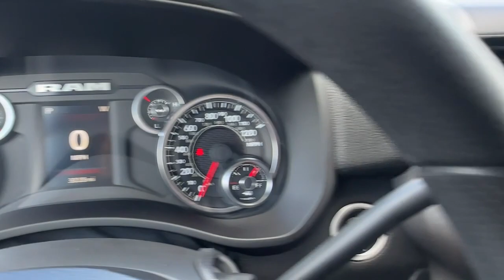2023 Ram 3500 Carrollton, Bowdon, Roopville, Whiteburg, Mt. Zion GA 23370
Diamond Black Crystal Pearlcoat New 2023 Ram 3500 Tradesman available in 2280 Bankhead Hwy, Carroliton, Georgia at Scott Evans CDJR. Servicing the Carroliton, Bowdon, Roopville, Whiteburg, Mt. Zion, GA area.

Sales tax, title, and tags not included in vehicle prices shown and must be paid by the purchaser. New vehicle pricing includes all offers and incentives, including finance cash for financing the vehicle purchase with Chrysler Capitol or Stellantis Financial Services. *Financing must be provided by a third-party lender using this dealership's assistance for customer to receive finance special price. See dealer for complete details. Additional $1,500 fee will be applied for cash purchases or outside financing. Unless otherwise noted, dealer installed accessories not included in advertised prices. While great effort is made to ensure the accuracy of the information on this site, errors do occur so please verify information with a customer service rep.
DIAMOND BLACK CRYSTAL PEARLCOAT,RADIO: UCONNECT 5 W/8.4 DISPLAY -inc: Google Android Auto SiriusXM Radio Service Selectable Tire Fill Alert Bluetooth Handsfree Phone & Audio SiriusXM Satellite Radio Integrated Center Stack Radio For More Info Call Connectivity - US/Canada 4G LTE Wi-Fi Hot Spot All Radio Equipped Vehicles All R1 Low Radios 8.4 Touchscreen Display Apple CarPlay,50 GALLON FUEL TANK,ELECTRIC SHIFT-ON-THE-FLY TRANSFER CASE,REAR WHEELHOUSE LINERS,3.73 AXLE RATIO (STD),CHROME APPEARANCE GROUP -inc: Bright Rear Bumper Bright Wheel Skins Chrome Grille Surround Matte Black Mesh w/Chrome Grille Chrome Headlamp Bezels Bright Front Bumper,DUAL REAR WHEELS -inc: Clearance Lamps Tires: LT235/80R17E BSW AS 17 Steel Spare Wheel Box & Rear Fender Clearance Lamps 6000# Front Axle w/Hub Ext Wheels: 17 x 6.0 Steel Argent GVWR: 14 000 lbs Rear Wheelhouse Liners,MANUFACTURER'S STATEMENT OF ORIGIN,GVWR: 14 000 LBS,WHEELS: 17 X 6.0 STEEL CHROME CLAD,QUICK ORDER PACKAGE 2HA TRADESMAN -inc: Engine: 6.7L I6 Cummins Turbo Diesel Transmission: 6-Speed Automatic 68RFE,CLEARANCE LAMPS,REAR WINDOW DEFROSTER,TRANSMISSION: 6-SPEED AUTOMATIC 68RFE -inc: Urethane Shift Control,MOPAR FRONT & REAR RUBBER FLOOR MATS,TRAILER BRAKE CONTROL -inc: Trailer Light Check,CARPET FLOOR COVERING -inc: Front & Rear Floor Mats,ENGINE: 6.7L I6 CUMMINS TURBO DIESEL -inc: Selective Catalytic Reduction (Urea) Dual 730 Amp Maintenance Free Batteries Cummins Turbo Diesel Badge Heavy Duty Engine Cooling Current Generation Engine Controller Diesel Exhaust Brake Supplemental Heater Capless Fuel Fill w/o Discriminator GVWR: 12 300 lbs,CTR STOP LAMP W/CARGO VIEW CAMERA,BLACK CLOTH 40/20/40 BENCH SEAT,TIRES: LT235/80R17E BSW AS,TRADESMAN LEVEL 2 EQUIPMENT GROUP -inc: SiriusXM Satellite Radio Rear Window Defroster Power Heat Fold Telescopic Mirrors Rear Power Sliding Window Exterior Mirrors w/Supplemental Signals Exterior Mirrors Courtesy Lamps Exterior Mirrors w/Heating Element Mirror Running Lights Manual Telescoping Mirrors Power Adjust Mirrors Carpet Floor Covering Front & Rear Floor Mats Power-Adjustable Convex Aux Mirrors,FRONT LICENSE PLATE BRACKET,POWER HEATED FOLD TELESCOPIC MIRRORS -inc: Exterior Mirrors w/Heating Element Forward & Reverse Utility Lights Mirror Running Lights Exterior Mirrors w/Supplemental Signals Power Adjust Mirrors Exterior Mirrors Courtesy Lamps Power Telescoping Mirrors Auto Power-Folding Mirrors Power-Adjustable Convex Aux Mirrors,Four Wheel Drive,Tow Hitch,Power Steering,ABS,4-Wheel Disc Brakes,Brake Assist,Locking/Limited Slip Differential,Conventional Spare Tire,Tow Hooks,Intermittent Wipers,Variable Speed Intermittent Wipers,Privacy Glass,Power Door Locks,Daytime Running Lights,Automatic Headlights,AM/FM Stereo,Bluetooth Connection,MP3 Player,Auxiliary Audio Input,Adjustable Steering Wheel,Power Windows,Rear Bench Seat,Keyless Start,Cruise Control,A/C,Split Bench Seat,Passenger Vanity Mirror,Bluetooth Connection,Power Door Locks,Power Windows,Split Bench Seat,Immobilizer,Traction Control,Stability Control,Traction Control,Front Side Air Bag,Telematics,Requires Subscription,Tire Pressure Monitor,Driver Air Bag,Passenger Air Bag,Passenger Air Bag Sensor,Front Head Air Bag,Rear Head Air Bag,Child Safety Locks,Back-Up Camera